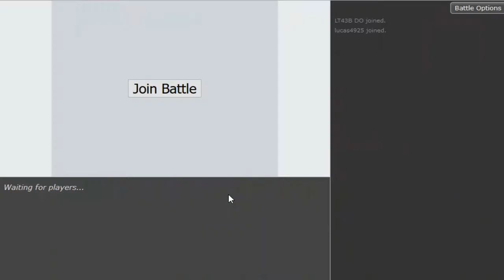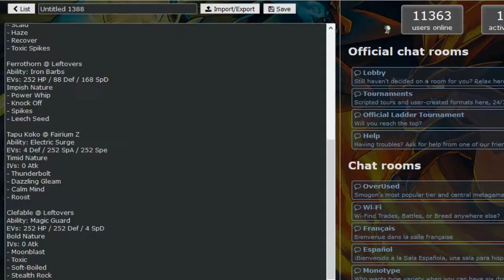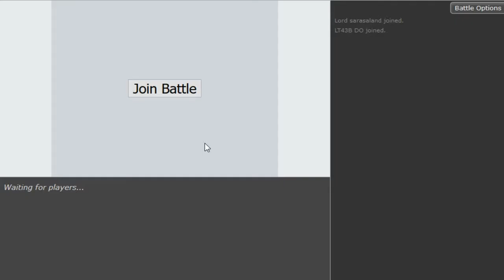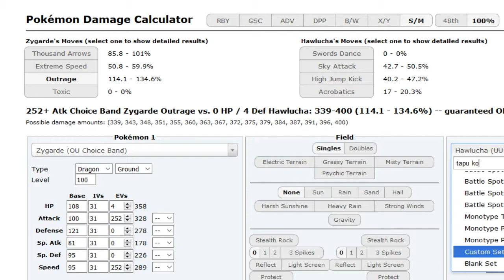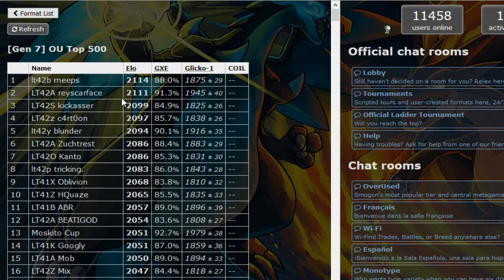Pokemon Sun&Moon OU OLT Showdown Live -Mega Latias+Twinkle Tackle Tap Koko Balance w/Dokkerich